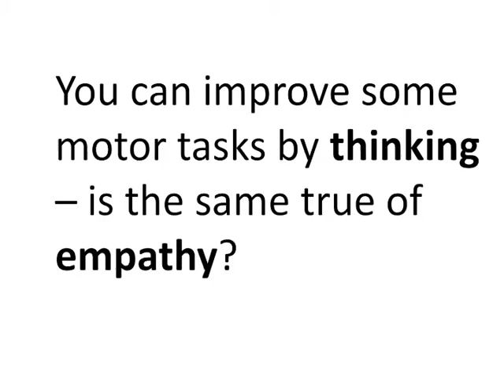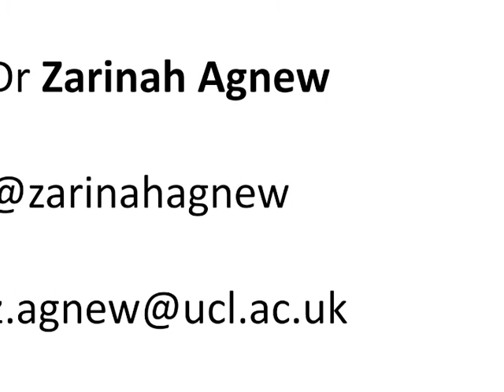Ask a Neuroscientist - Dr Zarinah Agnew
For Brain Awareness Week 2013, people were invited to send in questions for cognitive neuroscientists at UCL Institute of Cognitive neuroscience Here, Dr Zarinah Agnew (@zarinahagnew) answers the questions: You can improve some motor tasks by thinking -- is the same true of empathy? Are there differences between men and women in the somatatopic representation of the genitalia?